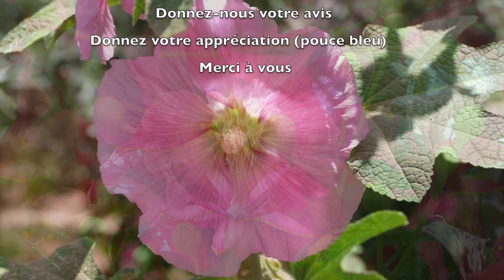55 - Les P'tits déj' spirituels - La mort de Jésus - Le temps de la prière - Marc 15.25, 33, 34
Le temps de la prière et la mort de Jésus.